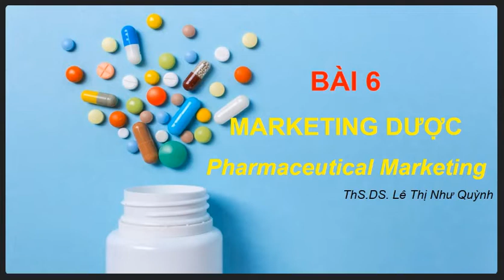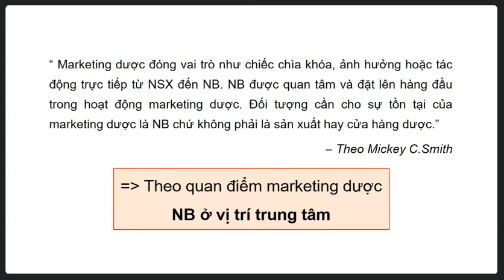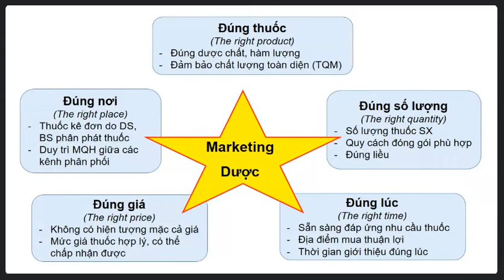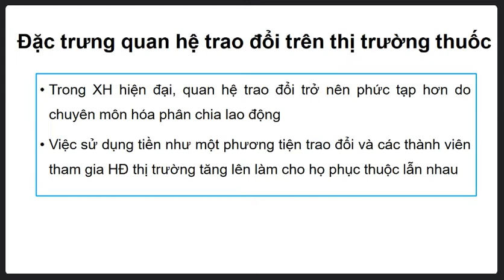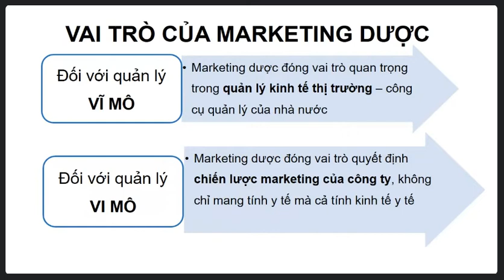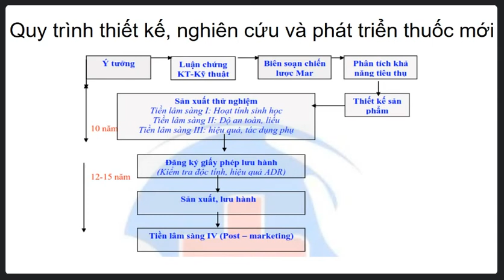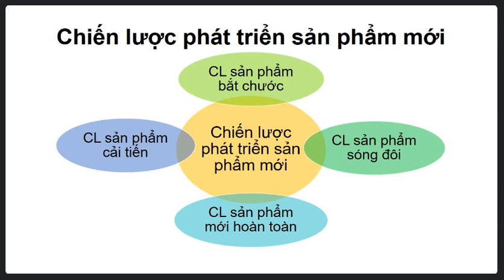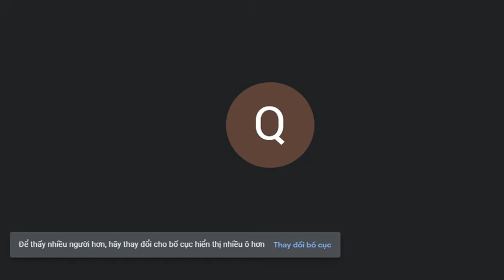Marketing dược: bài 6 - Marketing Dược